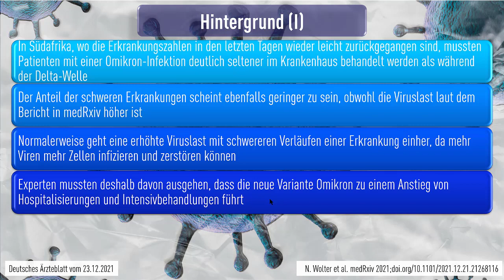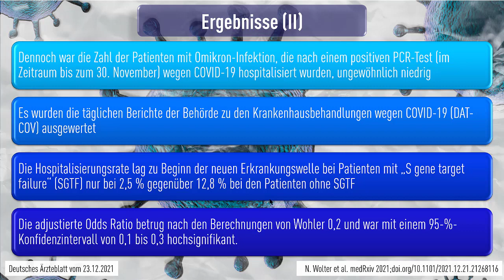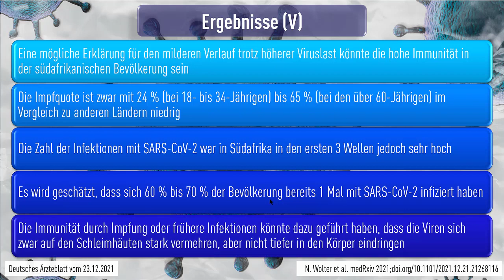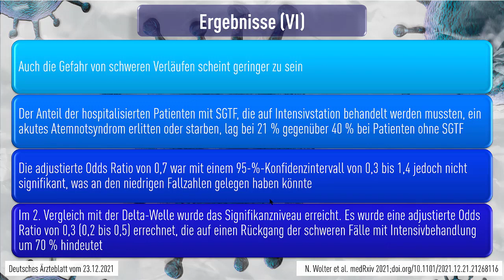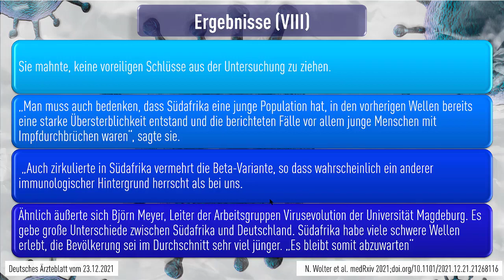COVID-19 Studie - Erkrankungen in Südafrika nehmen häufig milderen Verlauf